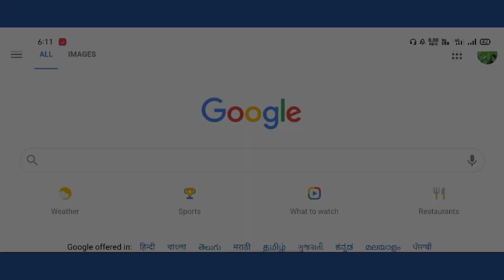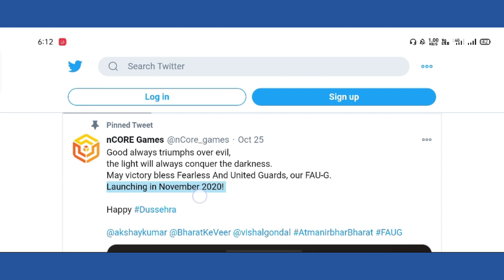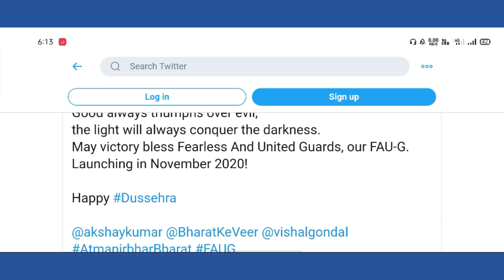Faug Game Launch Date | When Faug Game Release | Launch Date Confirmed | Akshay Kumar Faug Game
FAUG Game Launch Date | Faug Game Release Date | Fauji Game Kab Launch Hoga | Fauji Game Kab Aayega

Helo Dosto Namaskar, Mera Name Hai Amit !! Or Aaj Ki Is Video Me Aap Logo Ko "Faug Game" Ke Bare Me Batane Wala Hu, Dosto Agar Aapko Video Pasand Aati Hai To Like Jaroor Kare 👍

Faug Game में TDM Mode होगा या नहीं ?

देखिए ऐसा रहेगा Faug Game का Map

इन मोबाईल में नहीं चलेगा Faug Game

By TechnoHelper
Techno Helper